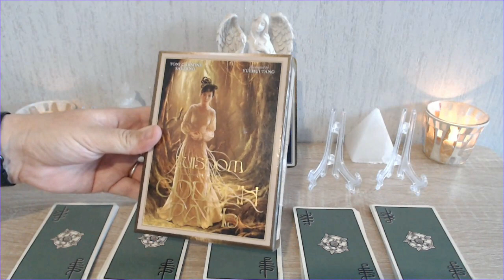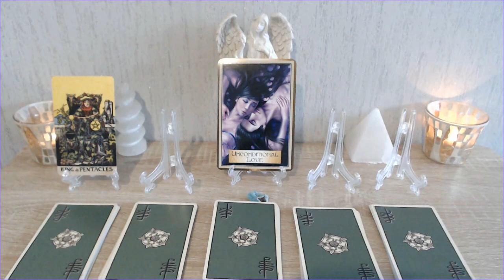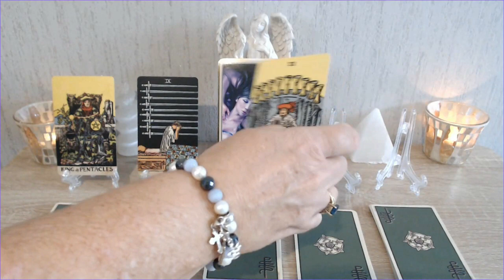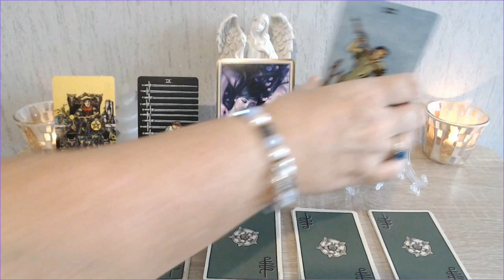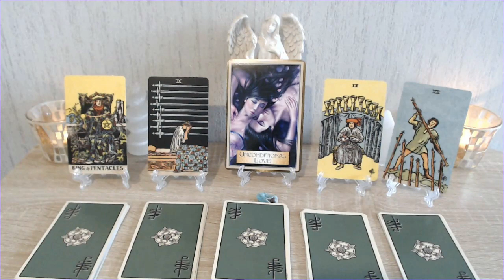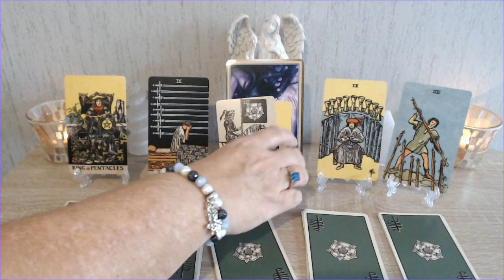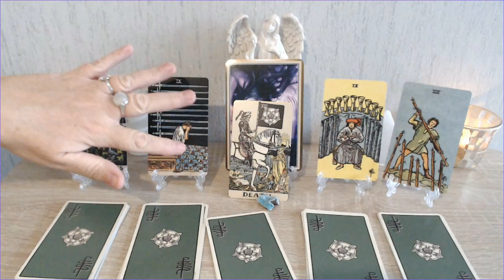Capricorn October 2020 Tarot Reading, Unconditional Love.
Capricorn October 2020 Tarot Reading, Unconditional Love. - Tarot by Sonia Parker